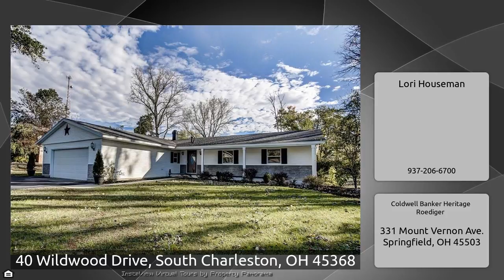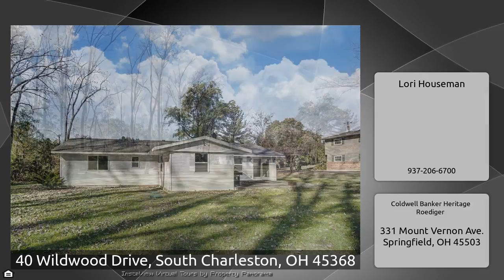40 Wildwood Drive, South Charleston, OH 45368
The Virtual Tour for the property at 40 Wildwood Drive, South Charleston, OH 45368 listed for $183,500 Other homes for sale by Lori Houseman of Coldwell Banker Heritage Roediger Move-in ready is an understatement here! Freshly painted, newer stainless appliances, carpet and windows. Open floor plan with L-shaped kitchen, 3 bedrooms, bonus room and 2 beautifully remodeled full baths. Nice size utility/laundry room plus 2+ attached garage. Maintenance free vinyl siding and second parcel making this 1.1 acres! Additional parcel 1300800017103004 included in sale of property, S/A taxes additional ...